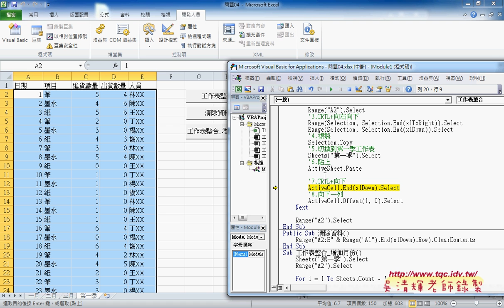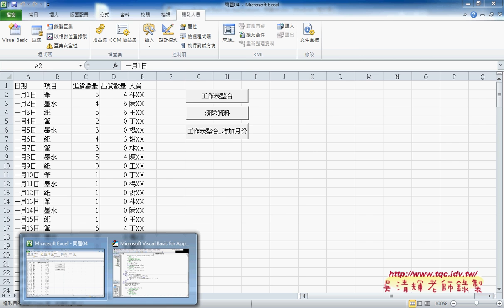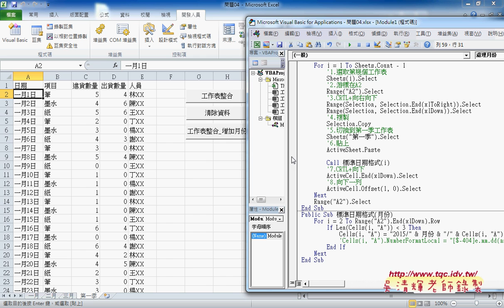04 如何修改月份資料VBA說明